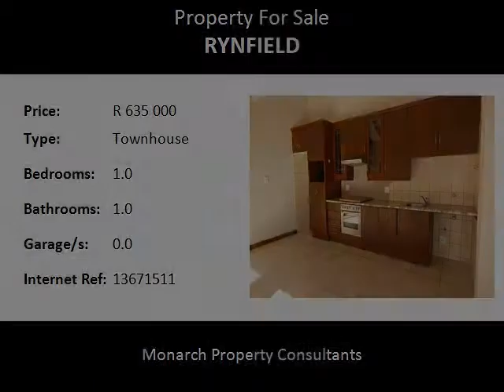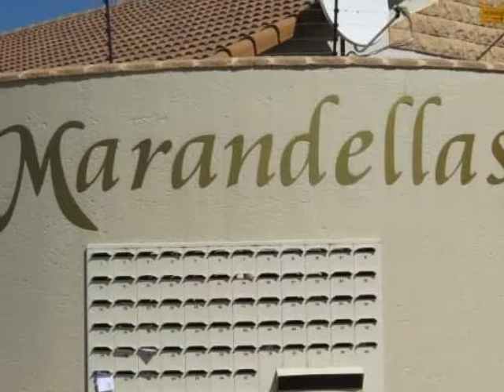1.0 Bedroom Townhouse For Sale in Rynfield, Benoni, South Africa for ZAR R 635 000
Bedrooms: 1.0
Bathrooms: 1.0
Garages: 0.0
Price: R 635 000

Property Description:

Starting up or scaling down?

Beautiful Simplex Unit available in the heart of Rynfield.

Set privately in a quiet corner of the complex with a bigger garden is.

The unit offers lots of cupboard space plus a walk in cupboard, a large bedroom with granite sills, sliding mirror door, TV point in and high beam ceilings.

Lounge is open plan to modern melamine kitchen, stacks of units and space for dishwasher or washing machine, fridge and microwave.

High beam ceilings, aluminium windows and all north facing.

Your own private garden with sprinkler system and a carport with tiled roof in close proximity.

Stunning facilities for entertainment & relaxation - Including a rock feature swimming pool, DSTV, Pizza oven, Pool table, Dart board, Braai areas, Pool loungers and beautiful communal gardens.

CCTV monitoring in the complex and pet friendly with one small dog allowed.

2nd Open parking at R200 pm.

See it today - it won't last!!